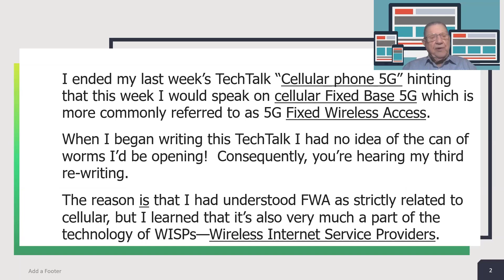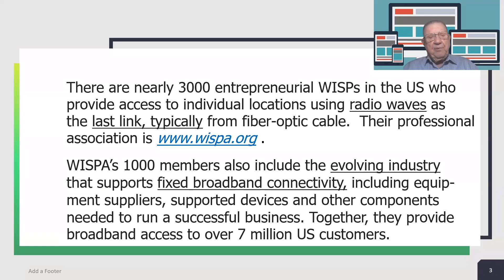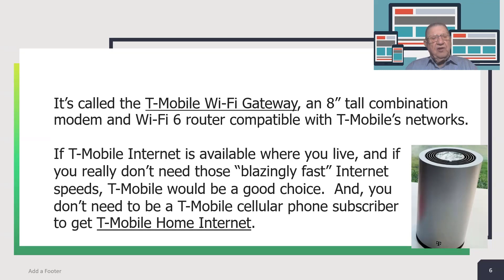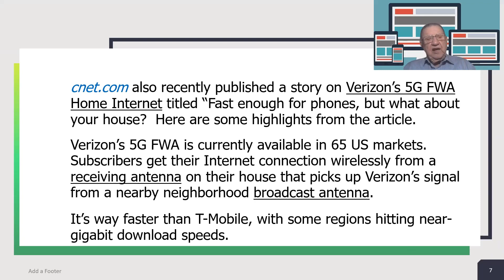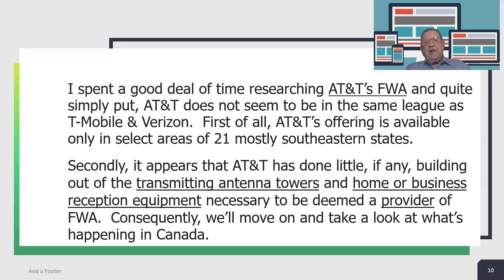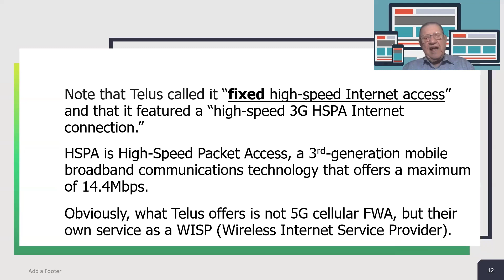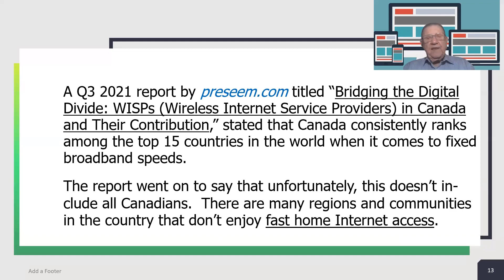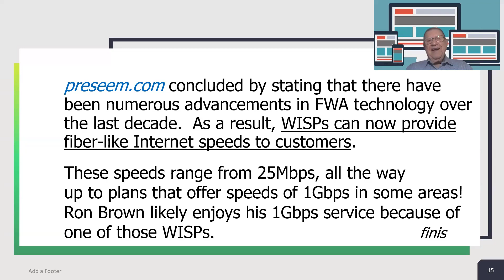5G Fixed Wireless Access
Dewey Kloos is a weekly contributor for Tech for Senior productions.  His popular Tech Talk segment can be found in past episodes of Tech for Senior.

Consider supporting TFS by buying us a cup of coffee